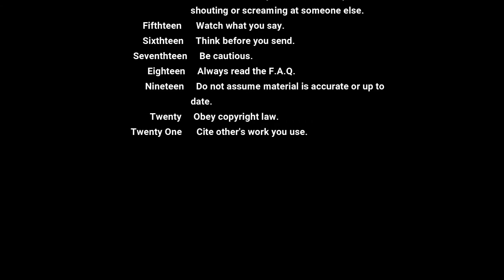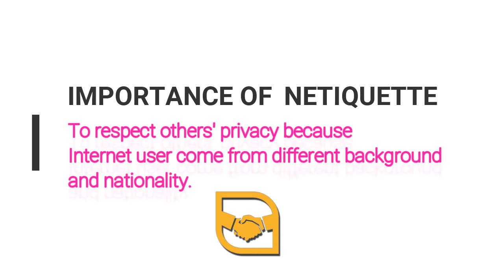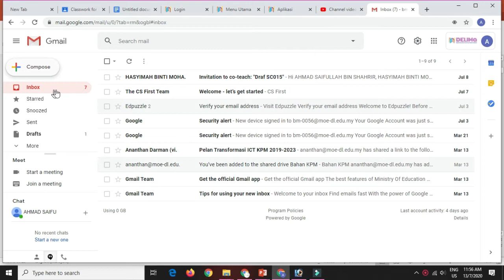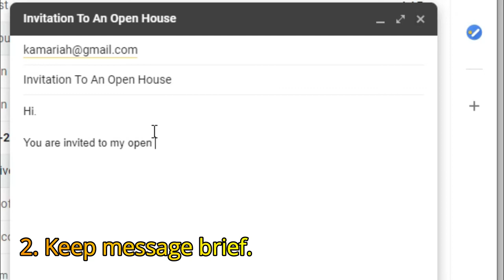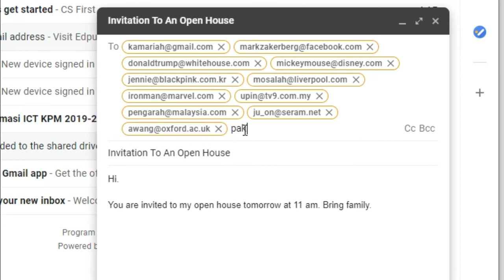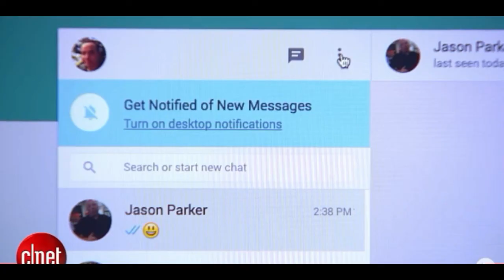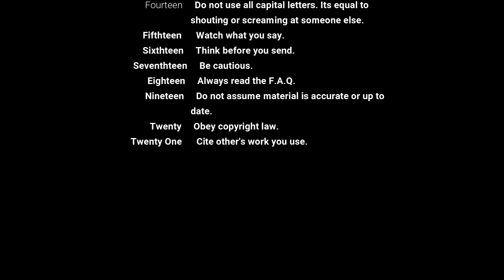Netiquette Part 1